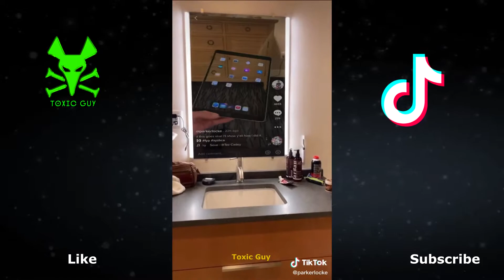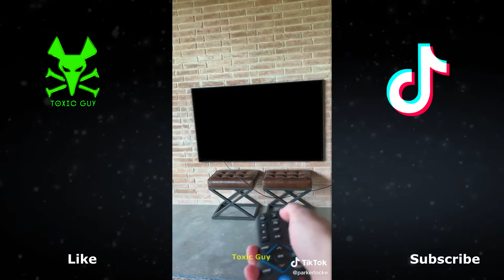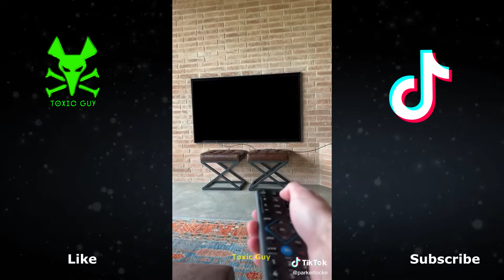Parkerlocke - Đỉnh cao của biến ảo trên tik tok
Video tổng hợp bởi Toxic guy. Hy vọng các bạn sẽ thích!
Xem thêm các video khác:
▶️If any owners has an issue with any of the uploads please get in contact  and it will be deleted immediately. Thank you for your cooperation.